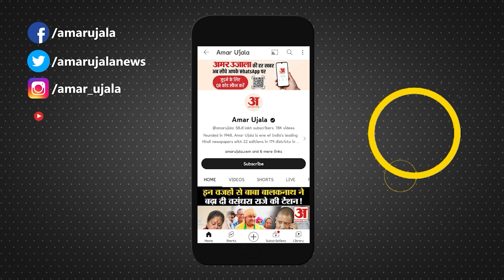UP Budget 2024 : बजट पेश करने से पहले Suresh Khanna ने अपने आवास पर की विशेष पूजा